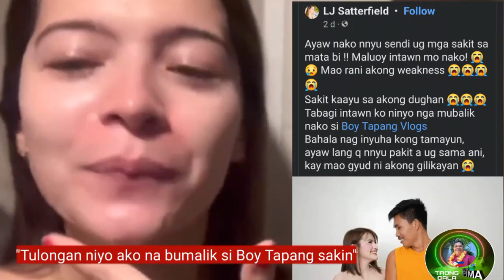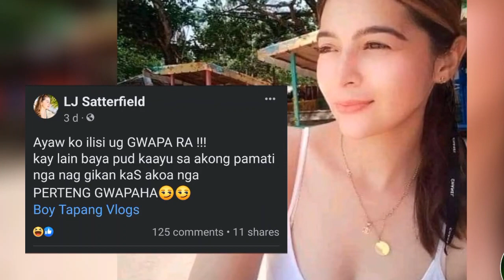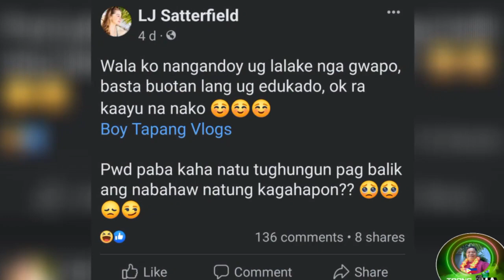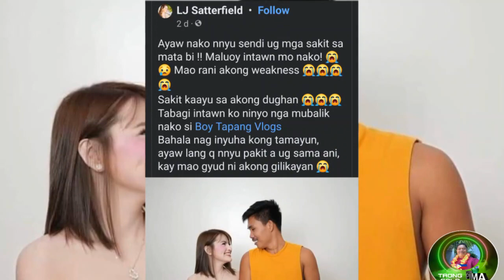LJ SATTERFIELD UMIYAK LABIS NA NASAKTAN SA NAKITA | BOY TAPANG MAY BAGONG JOWA